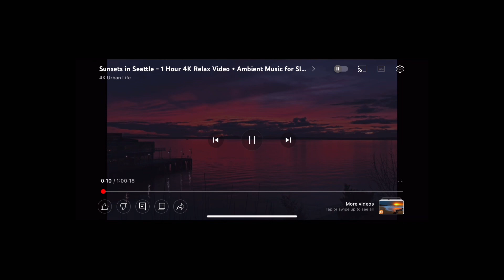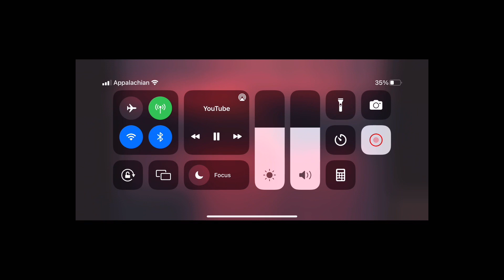God please start tomorrow’s conversation with us prayer￼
Matthew chapter 6 says if we seek God‘s kingdom first everything else will come after that James chapter 4 says if we get close to God he will get close to us so the purpose of this video is to help us to do what those two Bible words say to do with gods help so we will do it willingly of our own free will￼